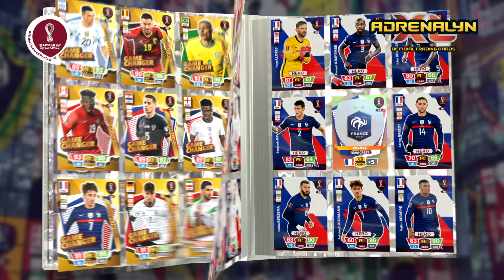Panini FIFA World Cup Qatar 2022™ Adrenalyn XL™